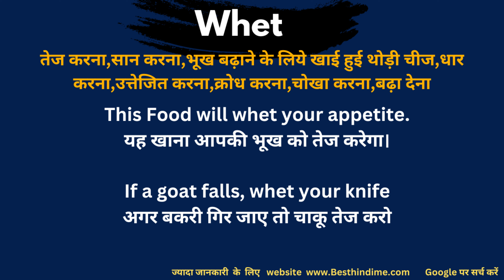Whet Meaning in Hindi/Whet का अर्थ या मतलब क्या होता है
Whet meaning in Hindi
Whet का अर्थ या मतलब क्या होता है
Whet Matlab kya Hota hai
Whet Hindi Meaning
Whet explained in detail